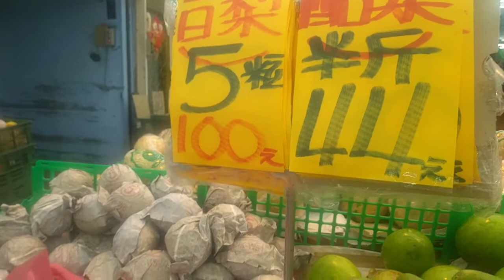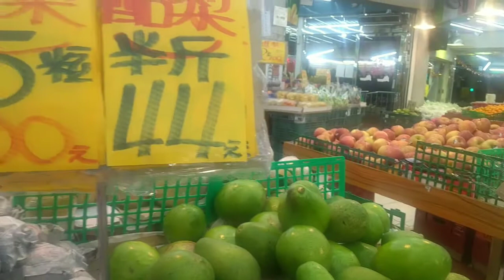Harga Buah-Buahan di Taiwan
1 NTD sekitar Rp 500. Di Taiwan satuan berat adalah cin untuk per 600 gram.